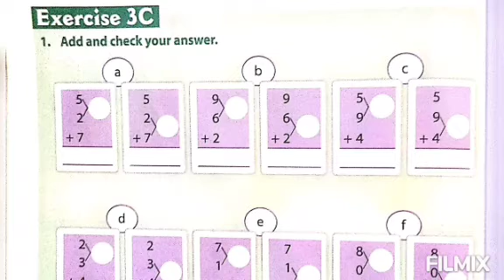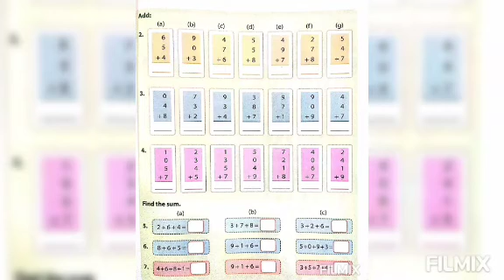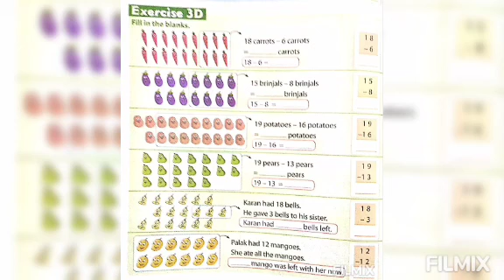CLASS ONE | MATHS "Ch-3 C , D "